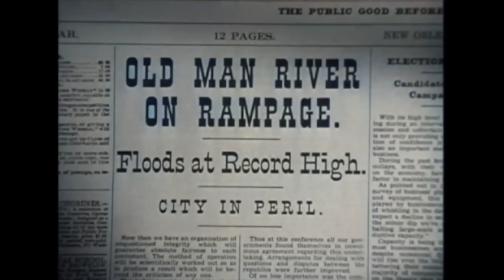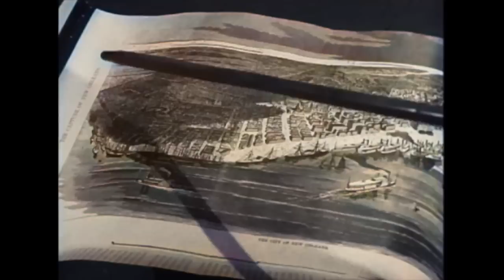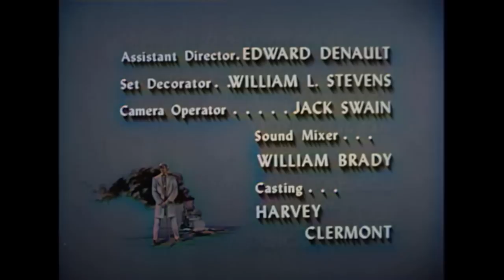Yancy Derringer - Hell and High Water | EP20 | COLORIZED | Cowboys | Adventure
Colorized Classic Western Series: Yancy Derringer - Episode 20 - Hell and High Water - An adventurer, gambler, and widely respected southern gentleman is recruited to work as a secret agent, at no pay, in post-Civil War New Orleans, helped by his companion, a silent Pawnee Native American.

Yancy Derringer (1958)
Director: Richard Sale
Writers: Richard Sale, Mary Loos
Stars: Jock Mahoney, Charles Bronson, Kevin Hagen
Genre: Action, Adventure, Western
Country: United States
Language: English
Release Date: 19 February 1959 (USA)
Filming Location: Desilu Studios - 9336 W. Washington Blvd., Culver City, California, USA

Storyline:
With the Mississippi River rising towards a record flood, the only thing that could save New Orleans would be to punch a whole in a levee up-river. Such an action would inundate Lady Charity's new plantation and she and her men aren't willing to allow the government to take the necessary action. Worse, an escaped convict and his stolen Gatling gun have become her strange allies.

Reviews:
""Yancy Derringer" was one of those series that dared to be different, a 'Western' that was set in post-Civil War New Orleans. If your memories of Jock Mahoney are of him as a lean, middle-aged Tarzan in his two 1960s appearances as the Ape Man, the show may be something of a surprise. He is soft-spoken, smooth, and dapper, here, and altogether 'cool'.

Loaded with a laid-back charm, an Indian partner (X Brand) unique in series television in his status as the hero's 'equal' and not just a 'sidekick' (an episode where the pair take the grievances of the Indian nations to Congress is a personal favorite), and one of the most beautiful theme songs of fifties television, the short-lived program is certainly as 'watchable' as the more successful "Have Gun, Will Travel", "Wanted: Dead or Alive" and the other more 'adult' westerns of the period.

If the series re-emerges on one of the 'nostalgia' channels, check it out...you won't be disappointed!"
- written by "cariart" on IMDb.com

SUPPORT US!

MORE SERIES!